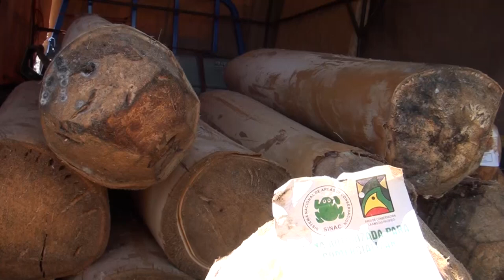ACLAP autorizó la corta de 2512 plantas de palmito, todas en Buenos Aires